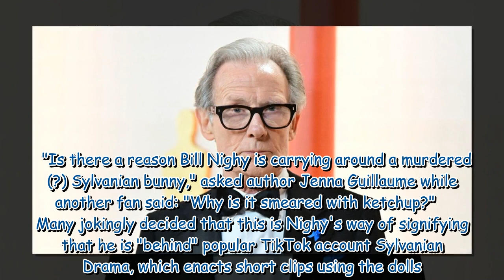Bill Nighy baffles fans with unusual guest to the Oscars – but they are loving it